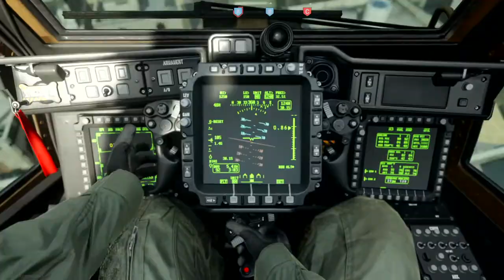Call of Duty®: Modern Warfare®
Beginner's Luck